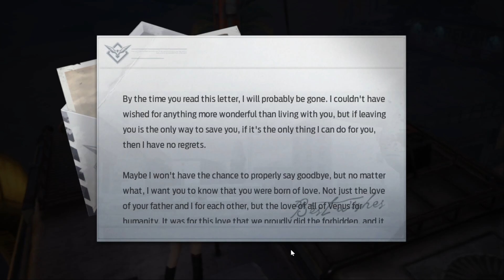Undawn So Others Live Give Cynthia the letter that Carolyn left behind Read Carolyn's letter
Give Cynthia the letter that Carolyn left behind - 00:00
Read Carolyn's letter - 00:45